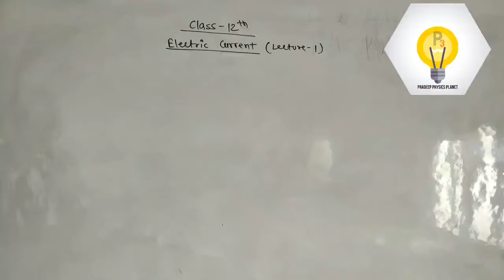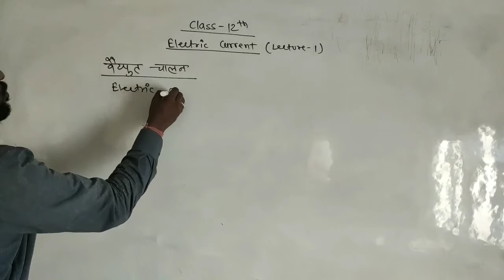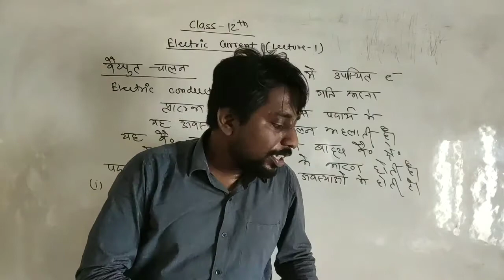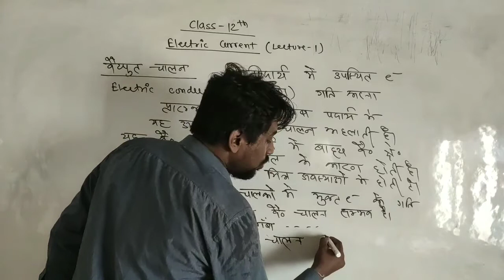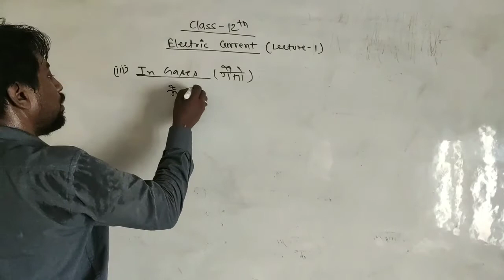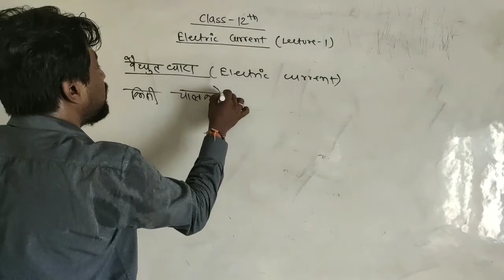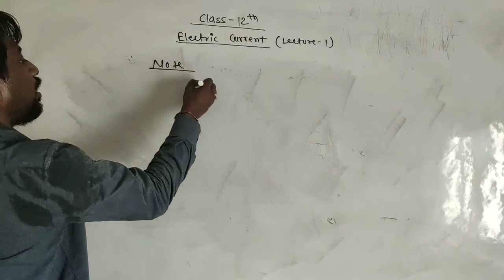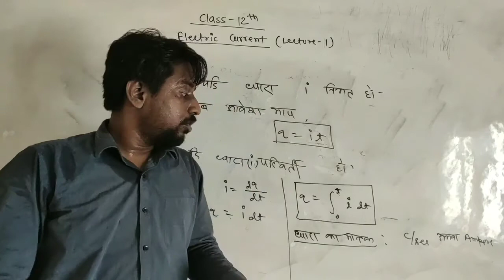Current Electricity class 12 | Part -01 | NCERT Based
this video is 3rd chapter and 1st lecture of current Electricity for UP Boards class12 th.

I am uploading videos about competitive and academic classes of Physics.

if videos are Knowlegeful then share and like the video.

join us at Instagram
also join on
Teligram channel

thanks...